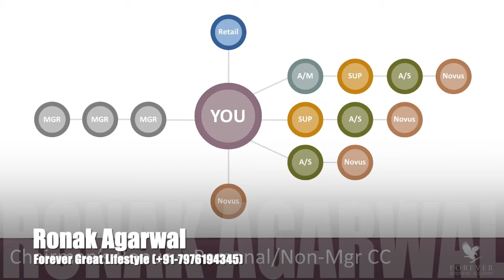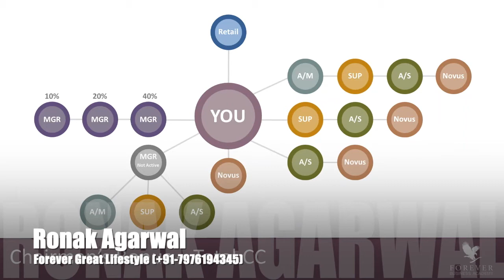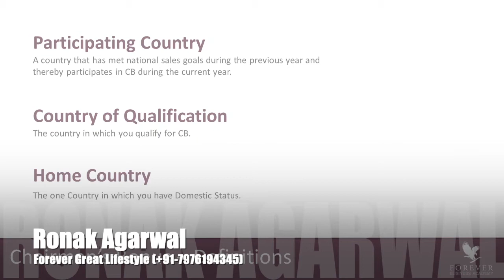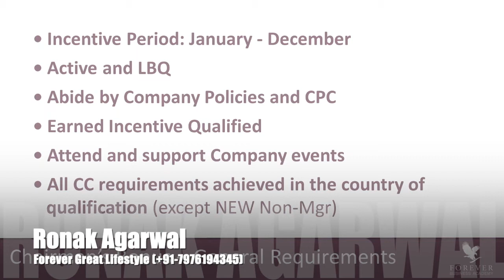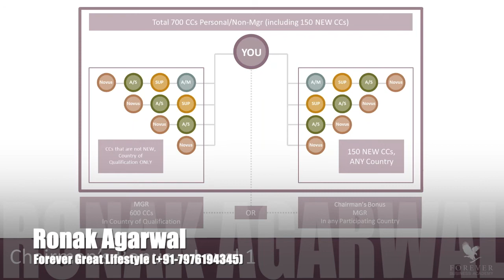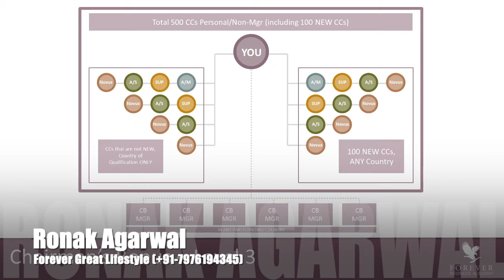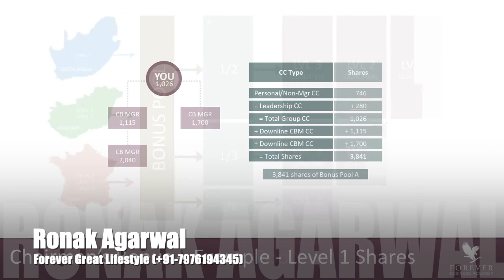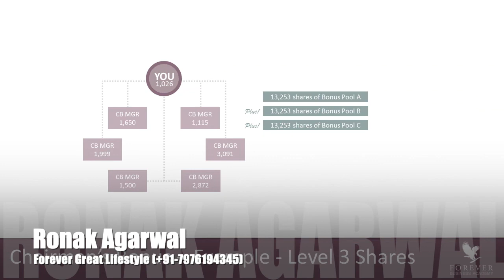Understanding Chairman Bonus |ronakagarwal |aloevera |foreverbusiness |networkmarketing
Understanding Chairman Bonus